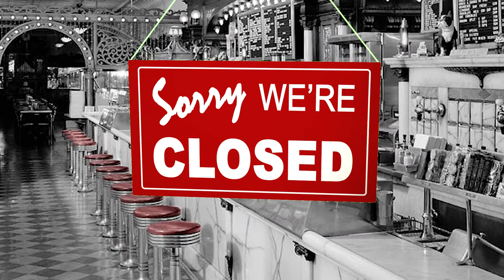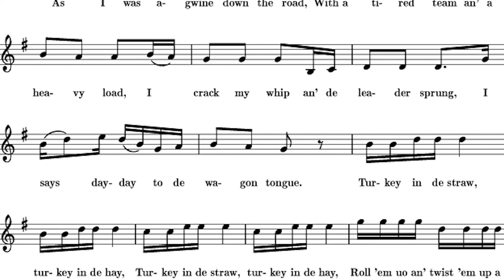The History of Ice Cream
This sweet episode is all about the history of ice cream. Join me today as we get the inside scoop and serve up a side of Black Excellence.